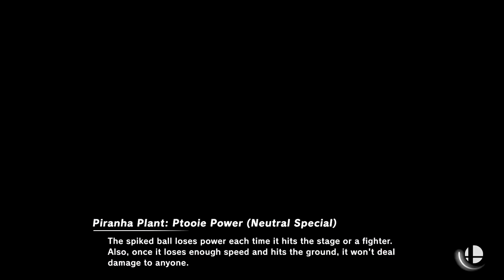Super Smash Bros Ultimate Amiibo Fights – Request #20430 Original vs Echo team battle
Shout out to Alexis Mendoza for the request, Thanks!!!  Which amiibo would you like to see battle it out next? Smash On!!! I wanted to apologize ahead of time if you do not see your requests right away. Unfortunately I'm still a couple of days behind, but I make sure I go through all the requests. Please understand I'm not neglecting any request, I go through all the requests in the order they were received, so please bare with me a little longer and enjoy this wonderful community that everyone has help me built :) Thank you for your time and patience!